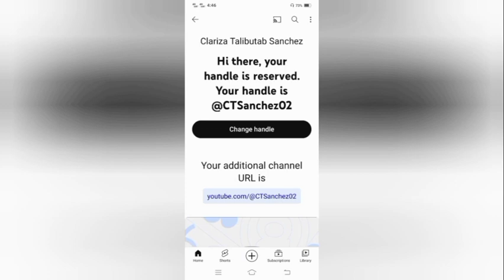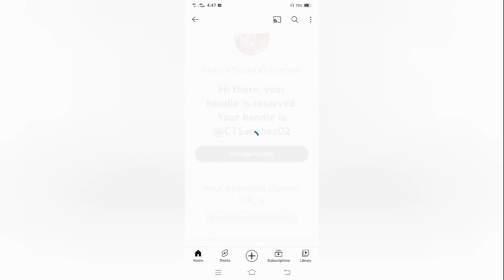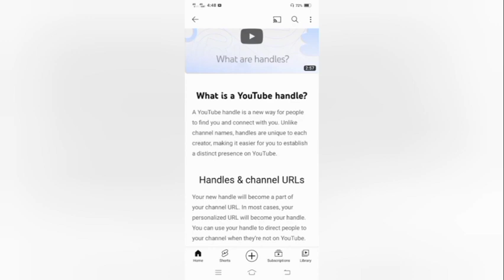youtube handle paano ayusin? Tagalog version !!